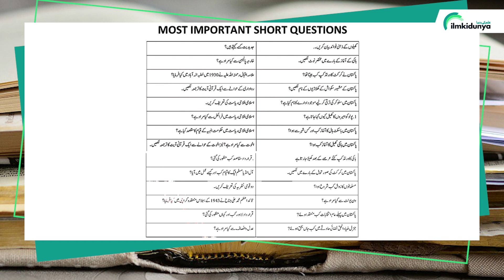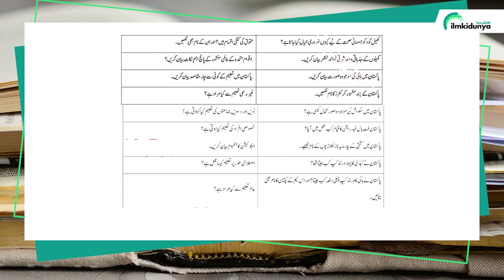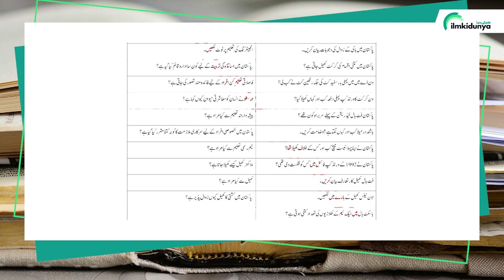12th Class Pak Study Short Question 2023 - 2nd Year Pak Study Short Question 2023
12th Class Pak Study Short Question 2023 -
2nd Year Pak Study Short Question 2023